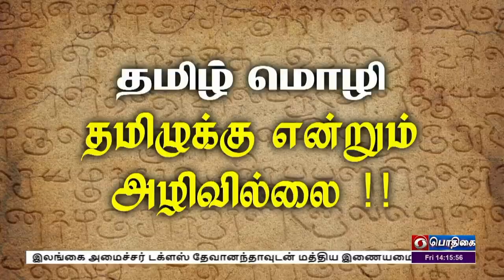பொதிகை பிற்பகல் 2.00 மணி செய்திகள் [10.02.2023]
1)  நாட்டில் மேற்கொள்ளப்படும் சீர்திருத்தங்கள்  நிர்பந்தத்தால் அல்ல , நம்பிக்கையுடன் செயல்படுத்தப்படுகிறது  - உத்தரப்பிரதேசத்தில் முதலீட்டாளர்கள் மாநாட்டை தொடங்கி வைத்து பிரதமர் நரேந்திர மோதி பேச்சு.

2)  மகாராஷ்டிராவில் இரண்டு வந்தேபாரத் ரயில்களை இன்று தொடங்கி வைக்கிறார் பிரதமர் மோதி - பல்வேறு திட்டப்பணிகளும் தொடக்கம்.

3)  மூன்று செயற்கைக்கோள்களுடன் வெற்றிகரமாக  விண்ணில் பாய்ந்தது  எஸ் எஸ் எல் வி D-2  ராக்கெட் - இஸ்ரோ விஞ்ஞானிகள் மகிழ்ச்சி.

4)  இலங்கை அமைச்சர் டக்ளஸ் தேவானந்தாவுடன் மத்திய இணையமைச்சர் எல் முருகன் சந்திப்பு  - தமிழக மீனவர்கள் பிரச்சினை குறித்து முக்கியப் பேச்சு.

5)  நிலநடுக்கத்தால் பாதிக்கப்பட்ட துருக்கி - சிரியா நாடுகளுக்கு 85 மில்லியன் டாலர் நிதியுதவி வழங்கப்படும் - அமெரிக்கா அறிவிப்பு.

6) நாக்பூர் டெஸ்ட் கிரிக்கெட் போட்டி - ஆஸ்திரேலிய அணிக்கு எதிராக இந்திய அணி நிதான ஆட்டம்.